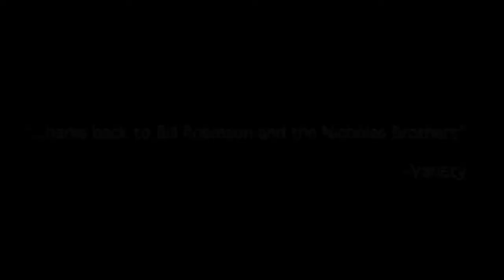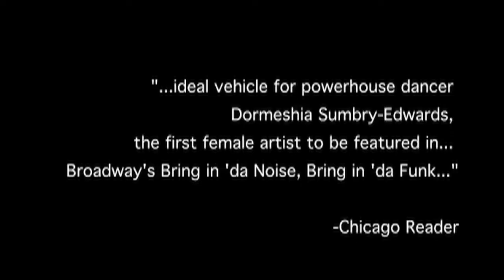The Rise and Fall of Miss Thang Trailer | Miss Thang Teaser | Vyre Network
Her mother's destructive gambling addiction and a handsome dance instructor shake her out of her naïve dreams as a former tap dance prodigy becomes a night club queen.